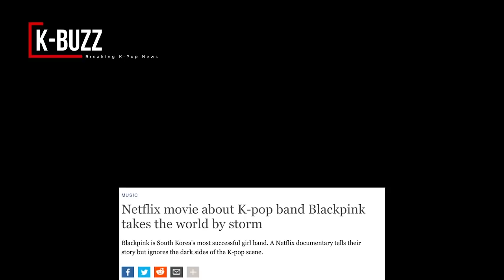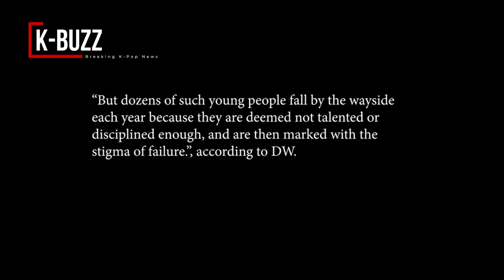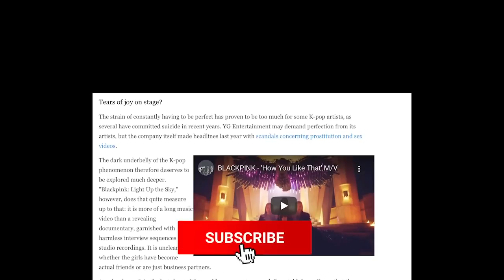BlackPink's documentary film has been criticized by the German media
German international broadcast and media outlet DW believed that BlackPink's documentary film was too safe and only scratched the surface while ignored the dark sides of the K-Pop scene.